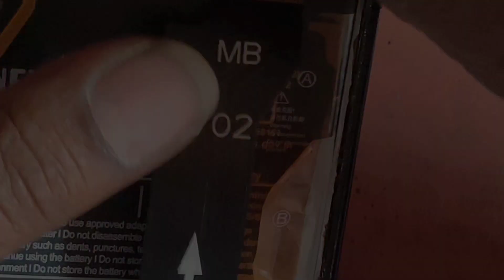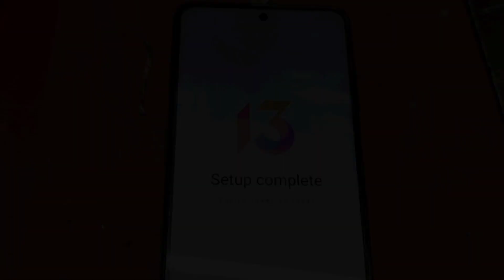poco x3 pro after reboot phone dead stuck solution 100% working